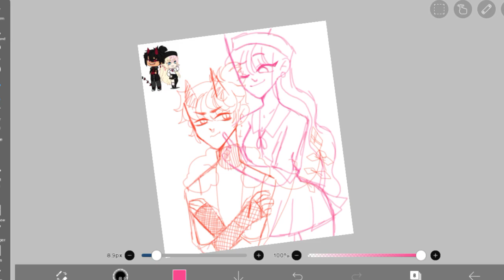Ohmygah my heart-